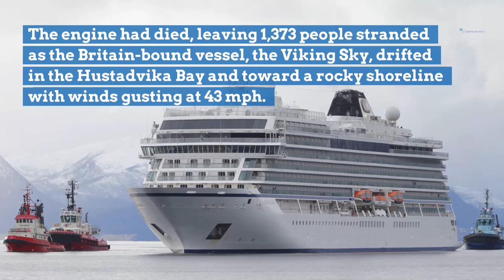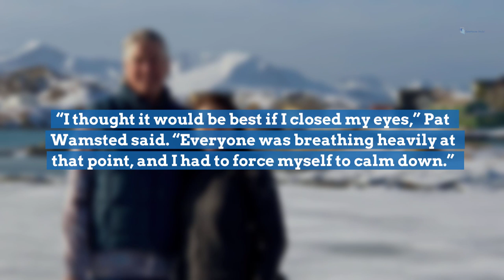Austin couple rescued from cruise ship stranded in Norway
An Austin couple were wrapping up lunch on a cruise ship Saturday afternoon when powerful waves near Norway’s western coast no longer were the only things making noise around them.